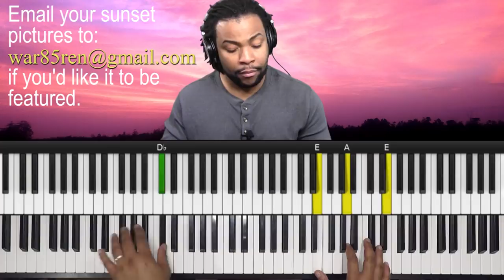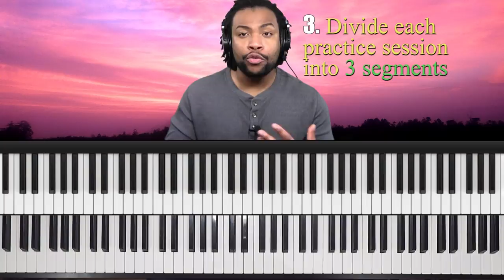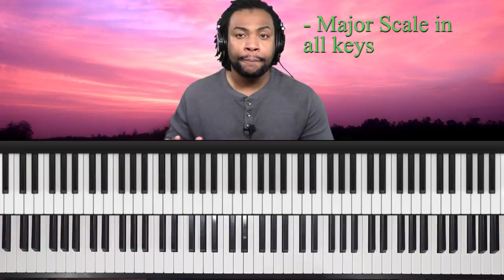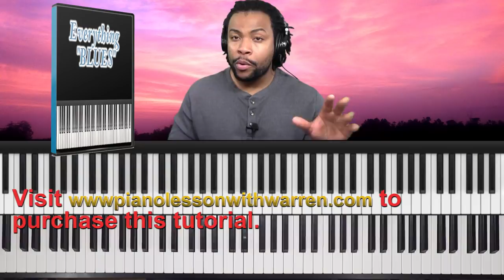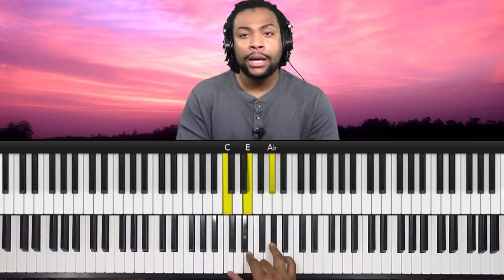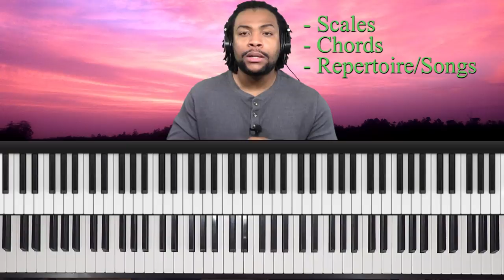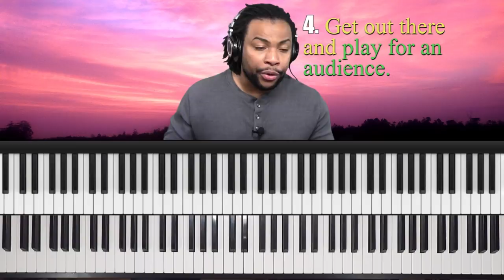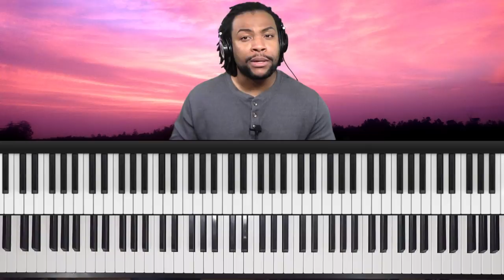How To Transform Your Gospel Piano Playing In Just A Few Months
The video is about How To Transform Your Gospel Piano Playing In Just A Few Months.
The presenter emphasizes the importance of daily practice, suggesting at least five days a week.
Setting clear goals for practice sessions is crucial, with a focus on specific tasks like learning scales, chords, or song segments.
The practice routine should be divided into scales, chords, and repertoire.
The game-changer for skill improvement is playing in front of others, whether at open mic events or church performances, as it builds confidence and forces you to adapt and learn quickly.

Want to improve your gospel piano skills? for details, and gain full access to the program with our 7-day trial for $1.00.

Chapters:
0:00 - Intro
2:05 - Practice Everyday
3:52 - Set a goal for each practice
4:06 - Divide practice into 3 segments
5:42 - Scales
8:37 - Chords
10:38 - Repertoire
12:42 - Playing for people